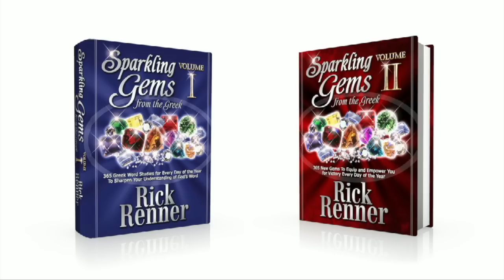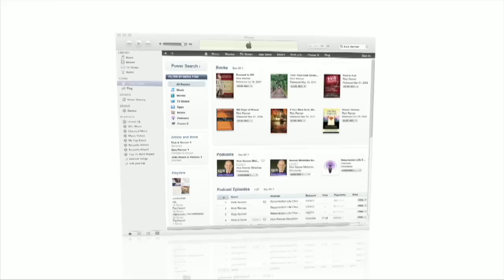How To Be Set Free From Offense — Rick Renner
Are you carrying offense from your past? Is there a root of bitterness growing in your life? Is there someone you need to forgive? In this powerful teaching, Rick Renner explains the powerful effects of bitterness and forgiveness in your life.